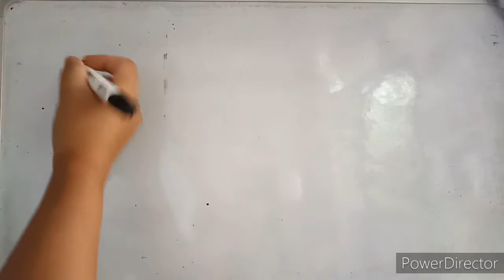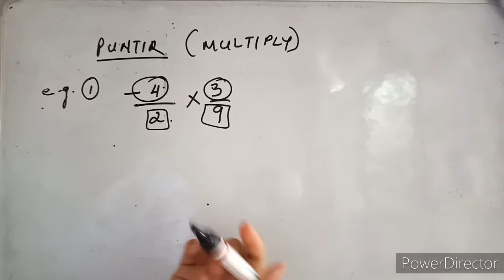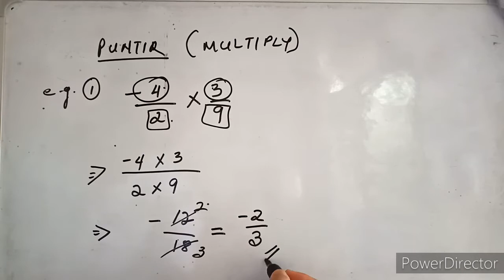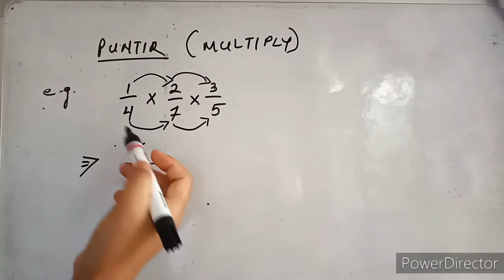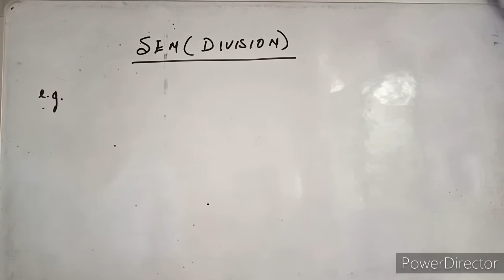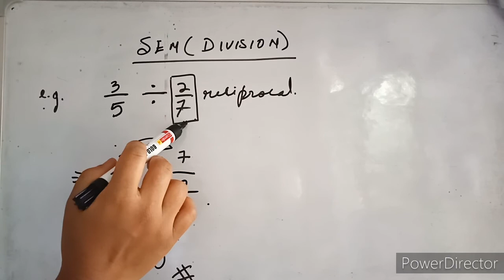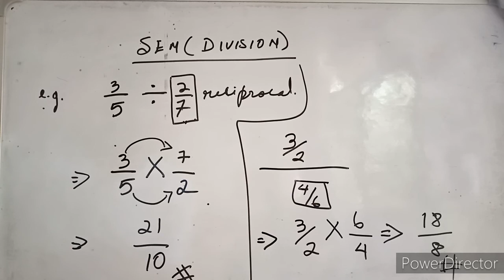Fraction PUNTIR leh SEM dan awlsam. Basic math.